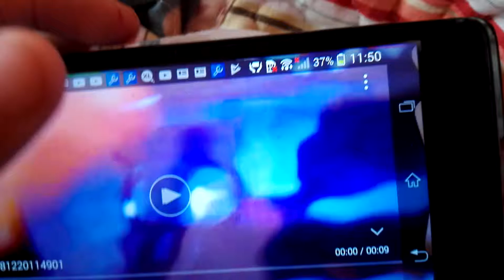79.0 I KILLED KLASKY CSUPO